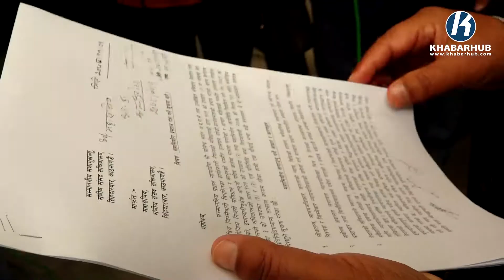सत्तारुढ गठबन्धन दलद्वारा प्रधानन्यायाधीशविरुद्ध महाअभियोग प्रस्ताव दर्ता